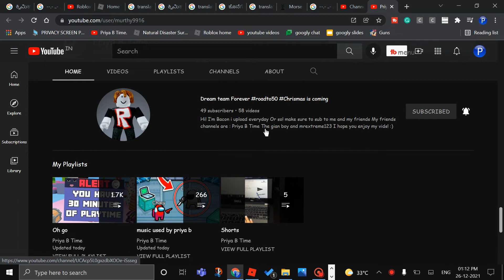Priya B Time Terminations STARTED!!!